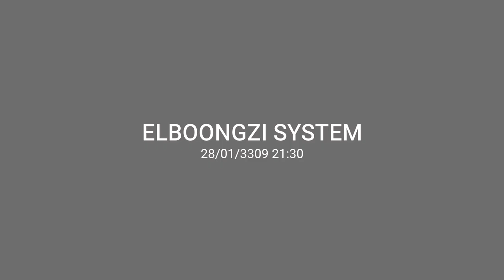PART 5 | What ELITE rank REALLY looks like | Elite Dangerous | FA OFF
Razer Tartarus Pro -
Razer Naga Trinity  -
Logitech G920 -
Tobii 4C Eyetracker -

Music by 2WEI - Hit The Road Jack (Official Epic Cover)[Extended Version]